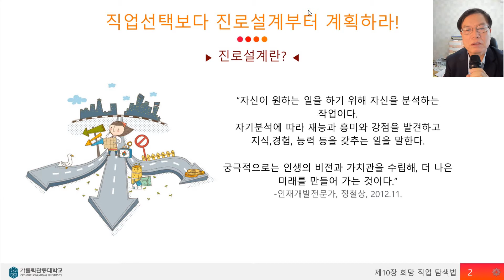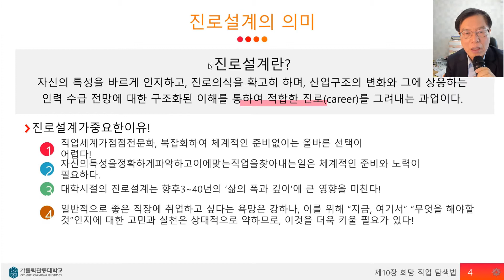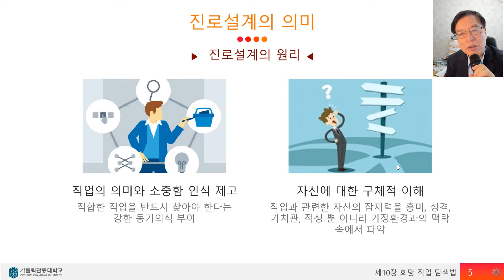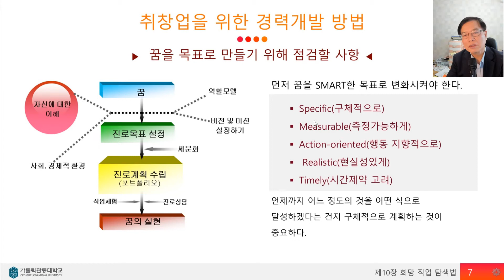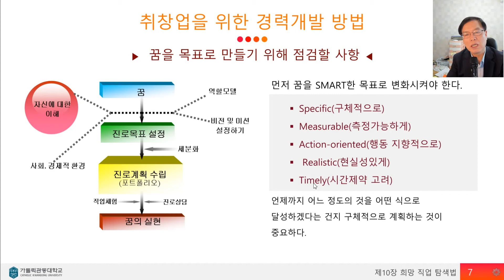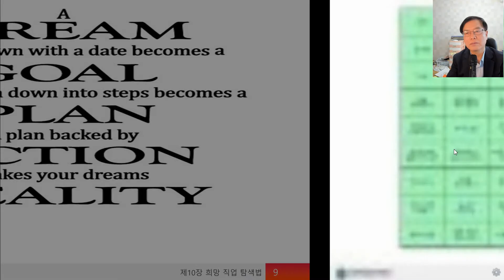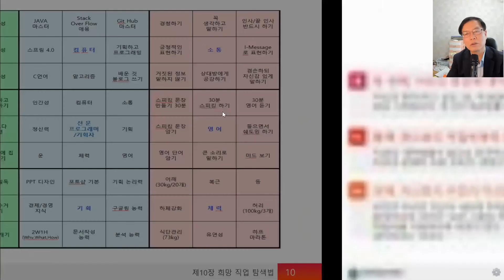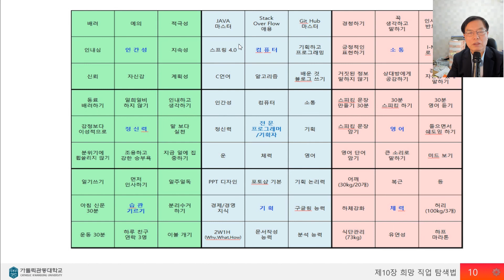직업선택전략 이영대박사의 동영상